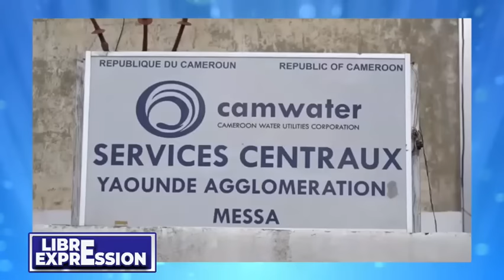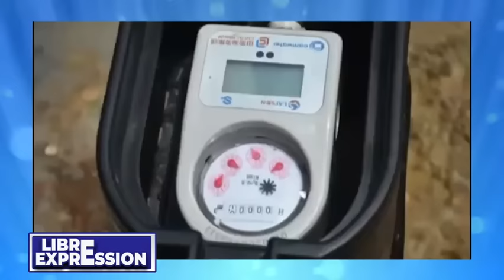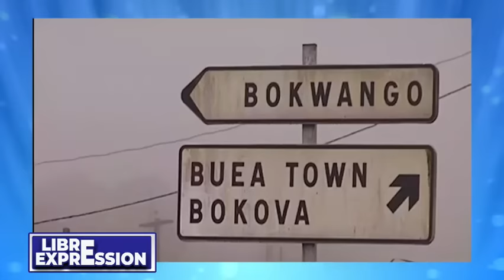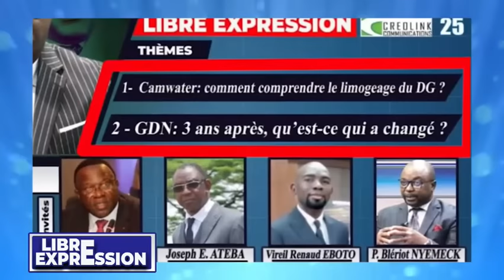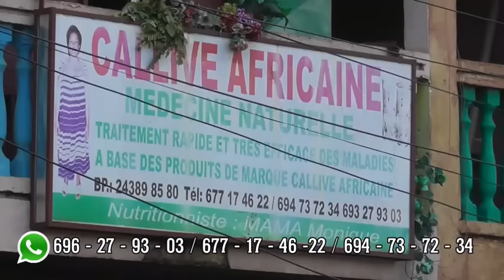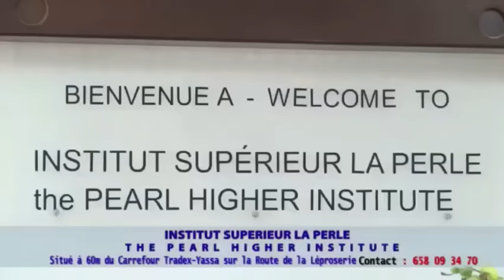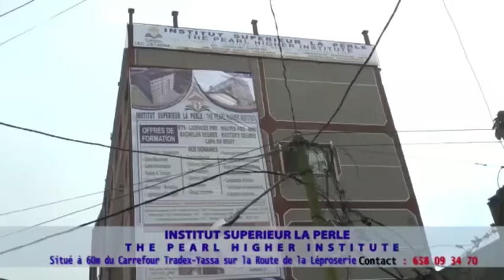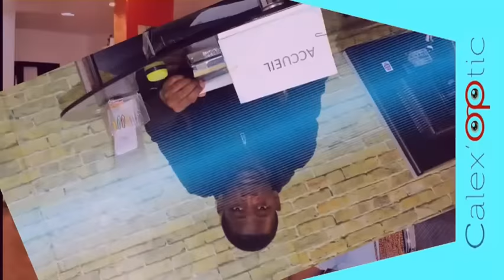LIBRE EXPRESSION DU 02 OCTOBRE 2022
Mise en bouche : Amadou ALI, hommages

Thèmes :
1 –  Camwater : comment comprendre le limogeage du DG ?
2 – Grand Dialogue National : 03 ans après, qu'est-ce qui a changé ?

 Invités :
1- Pr Elvis NGOLLE NGOLLE (Comité central / RDPC )
2- Joseph Emmanuel ATEBA (SENACOM MRC)
3- Vireil Renaud EBOTO (Analyste politique / Ecrivain)
4- Pierre Blériot NYEMECK (Consultant)